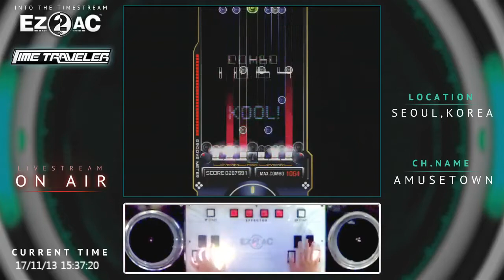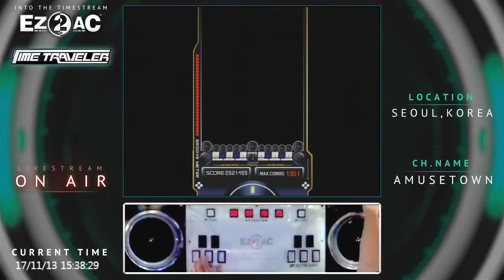[RTU] EZ2AC 10K Sparkling Ways [10키 연구소]